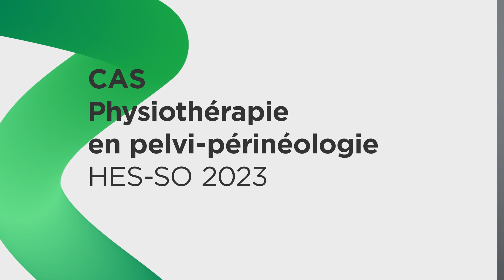CAS Physiothérapie en pelvi-périnéologie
Le CAS Physiothérapie en pelvi-périnéologie permet aux participant.e.s d’acquérir les connaissances théoriques, les savoir-faire pratiques et les techniques de base pour pouvoir exercer dans cette spécialité sur les populations : femme - homme – enfant dans les  domaines de la gynécologie, de l’urologie, de la sexologie et de la coloproctologie. Ce CAS est l'unique formation certifiante proposée en Suisse romande et il aborde tous les types de dysfonctions concernant la sphère abdomino-lombo-pelvienne avec une approche holistique.

Réalisée en partenariat avec l'ASPUG-PP, cette formation s’adresse aux physiothérapeutes diplômé.e.s.

HESAV est une Haute école de santé regroupant 4 filières de formation Bachelor : Soins infirmiers, Physiothérapie, Sage-femme et Technique en radiologie médicale. Plus de 1'000 étudiant.e.s et 230 collaborateur.trice.s animent son campus vivant au cœur de Lausanne.